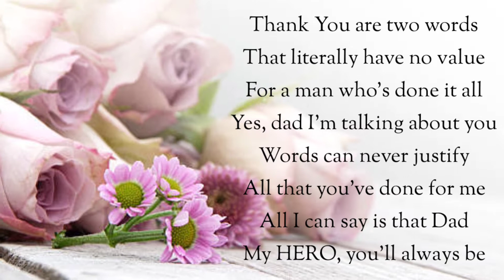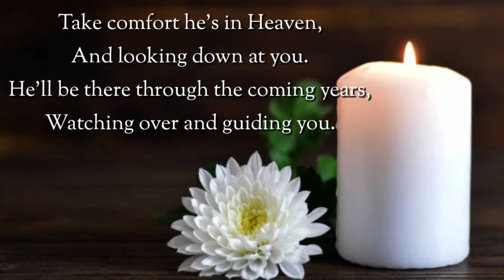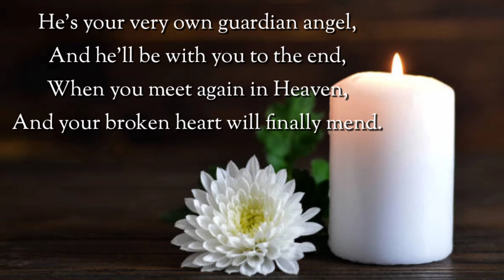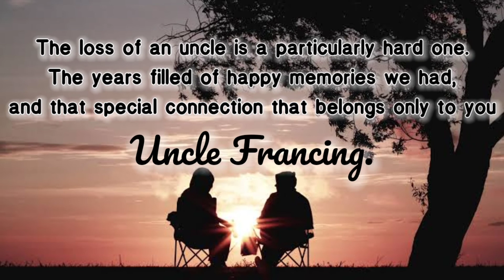In Loving Memory of a Good Father Francisco "Francing" Naral | Rest in Peace My Dear Uncle